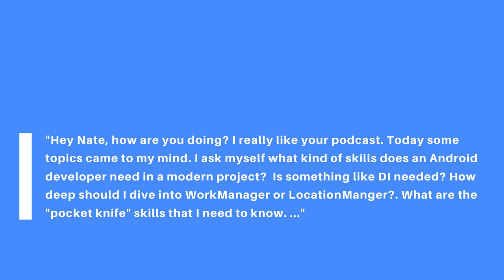Essential Skills for Android Developers // goobar #19 // Career Advice for Android Developers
What are the essential skills for Android developers looking to get into the industry in 2021 and start their Android developer career?

In this week's episode of the goobar podcast, we're dishing out some career advice for Android developers and exploring this listener question to help Android developers understand the essential skills required for Android app development - and to understand which skills, tools, and libraries might not actually be essential.

Chapters
00:00 Teaser
00:59 Today's Listener Question
01:45 What are the essential skills for Android developers today?
06:50 Non-Android Essential Skills
10:30 Essential Android Skills
21:45 Non-Essential Android Skills

Helpful Software Development Resources
📙 My Kotlin Book